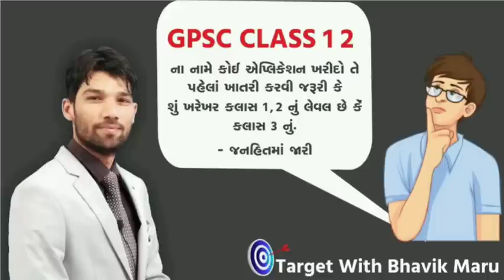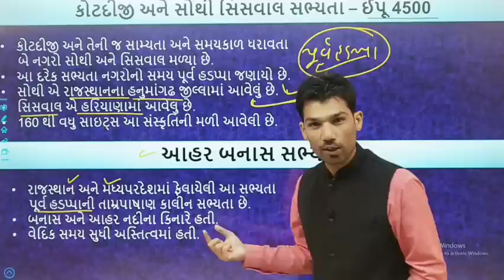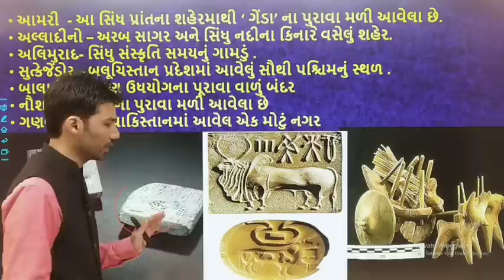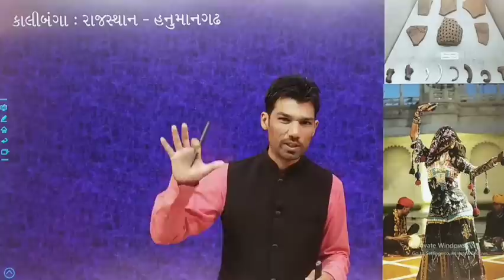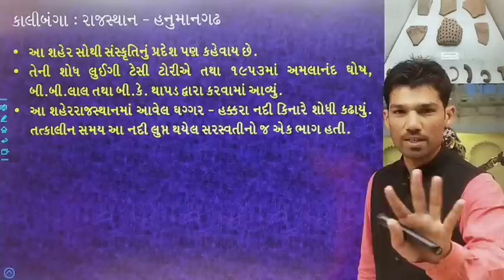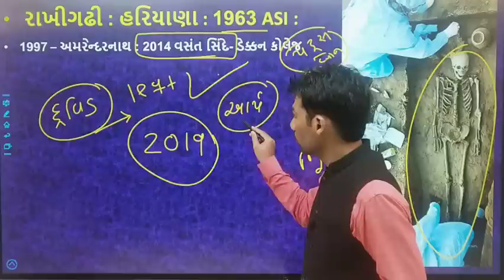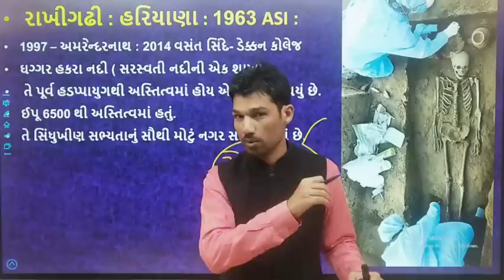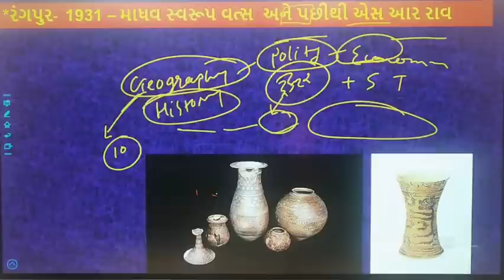GPSC ASKS QUESTIONS FROM HERE HARAPPAN CIVILIZATION | HISTORY DEMO FOR GPSC UPSC COURSE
કોઈ પણ એપ્લિકેશન ખરીદતા પહેલા દરેકનું કન્ટેન્ટ ચકાસવું એ તમારી ફરજ અને હક છે
આ લેક્ચરમાં મેં GPSC UPSC HISTORY COURSE ના ટોપિક નમ્બર 1- સિન્ધુખીણ સભ્યતાના 12 ભાગમાંથી ફક્ત 1 ભાગ મુક્યો છે.
હું કટિબદ્ધ છું તમારો એક એક માર્ક અપાવવા.
શું આપ તૈયાર છો IAS, IPS, DY.SP. - DY. COLLECTOR કે કલાસ 1 2 ની કોઈ એક પોસ્ટ માટે તૈયારી કરવા ???
અમારો GPSC UPSC નો કોર્ષ લેવા માટે ક્લિક કરો

વધુ માહિતી માટે 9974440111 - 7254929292 પર સંપર્ક સાધો.